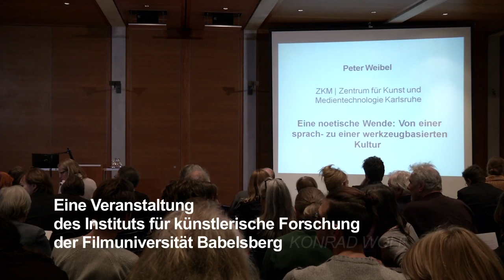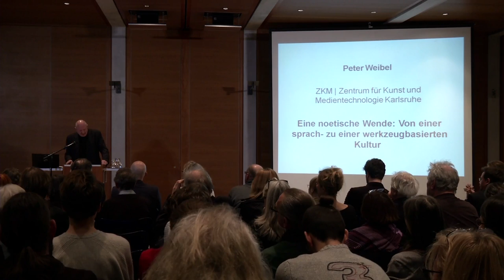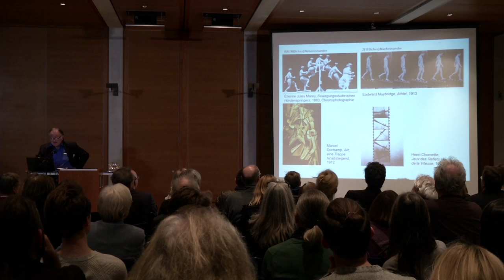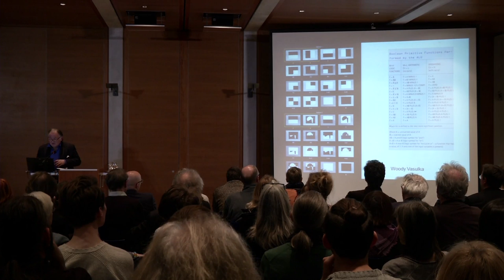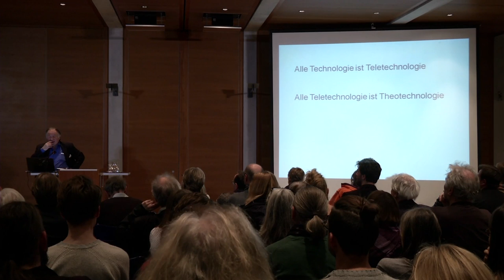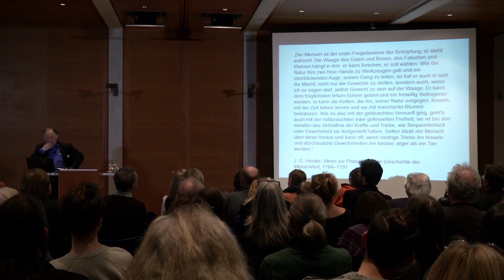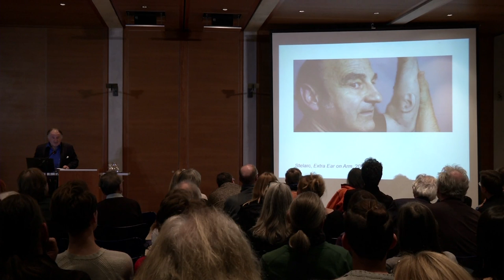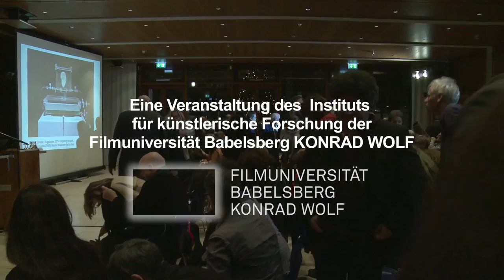14. TDK des IKF mit Peter Weibel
Vortrag: "EINE NOETISCHE WENDE: VON EINER SPRACH- ZU EINER WERKZEUGBASIERTEN KULTUR"

14. Transdisziplinäres Kolloquium des Instituts für künstlerische Forschung, IKF, 8. Dezember 2014